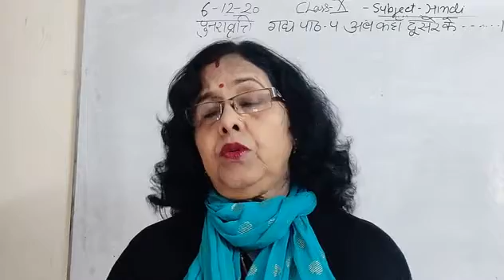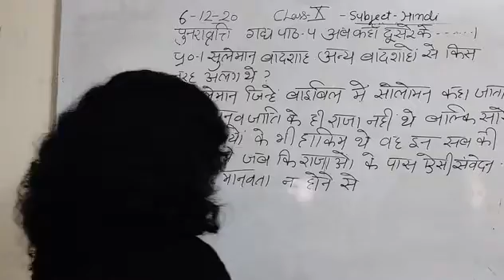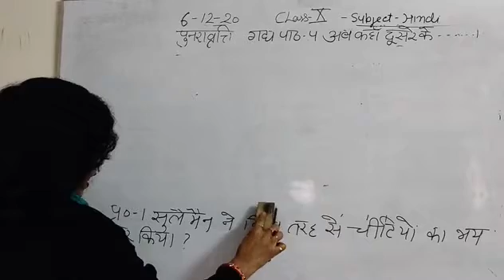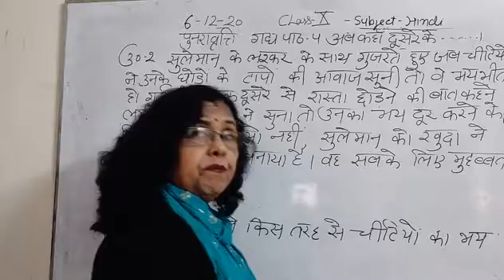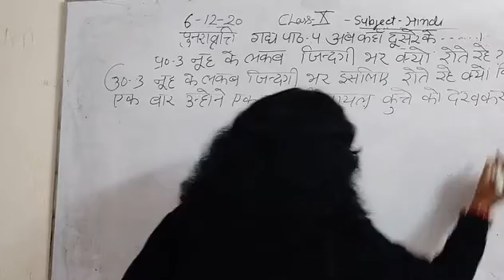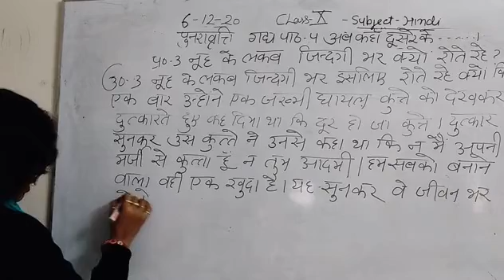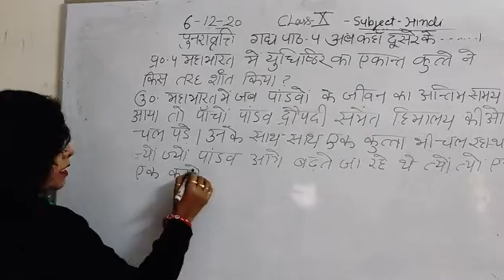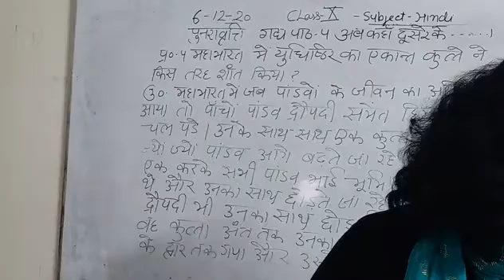Class X Hindi 6-01-2021 by Dr Saroj Misra